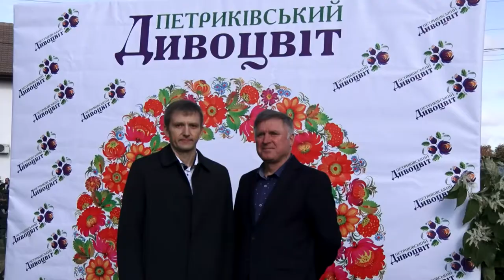Ділові бесіди та спілкування з громадянами: як працюють народні депутати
Як працюють депутати. Наші журналісти провели цілий робочий день з нардепом Сергієм Демченком. Він перевіряв роботу місцевої влади, розв'язував злободенні питання та спілкувався з виборцями. Деталі у наступному сюжеті.